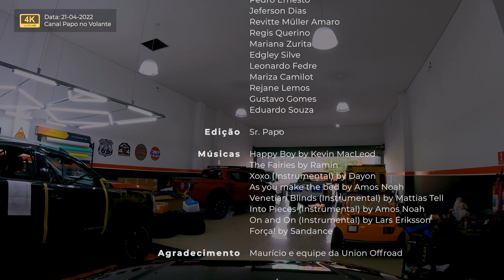Dirigindo de Moema à Santana numa bela manhã de feriado, após um cafezinho na Starbucks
É feriado, mas na cidade que nunca dorme, você pode encontrar lojas abertas mesmo no feriado.
Resolvi aproveitar para levar o Papo-móvel para instalar novos amortecedores numa loja especializada em off-road em Santana, a Union off-road. Acompanhe o trajeto no vídeo.
Posso narrar os locais por onde passaremos se você quiser.
[Meta: 300 likes para eu colocar no ar o vídeo narrado]

00:00 Starbucks
00:52 Av. Pavão
01:17 Rua Gaivota
01:42 Av. Rouxinol
02:25 Av. Ibirapuera
08:14 Av. 23 de Maio
13:30 Túnel São João Paulo II
14:02 Av. Prestes Maia
15:15 Av. Tiradentes
18:27 Av. Santos Dumont
19:52 Praça Campo de Bagatelle
20:17 Av. Santos Dumont
21:24 Av. General Pedro Leon Schneider
22:53 Av. General Ataliba Leonel
25:42 Rua Doutor Zuquim
27:19 Rua Doutor Gabriel Piza
27:41 Rua Jovita
30:17 Union Off-road
30:59 Agradecimentos

No meu canal, toda semana eu posto vídeos dirigindo por São Paulo, para você conhecer diversos trajetos ou bairros. Os vídeos mais populares acabam sendo narrados. Eventualmente, algumas sérias especiais de lugares fora da cidade de São Paulo.

Os 10 vídeos que mais têm feito SUCESSO no meu canal nas quatro semanas que antecederam a este vídeo foram:
Faça como os caronas e copilotos! Apoie o canal.
Sendo membro, você contribui para que o canal cresça cada vez mais:
- Você pode ser um copiloto virtual por R$ 19,99 por mês.
- Você pode ser um carona virtual por R$ 4,99 por mês.
E terá os seguintes benefícios:
1) seu nome ficará gravado para a posteridade em todos os vídeos.
2) um selo do canal aparecerá em todos os comentários que fizer
3) interação com os co-pilotos, durante os vídeos.
4) acesso ao grupo de WhatsApp exclusivo.